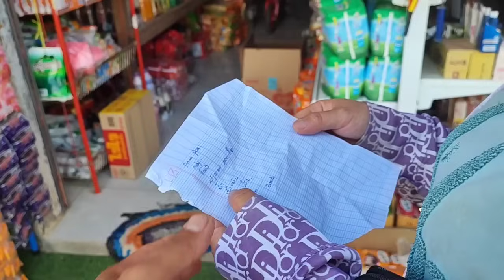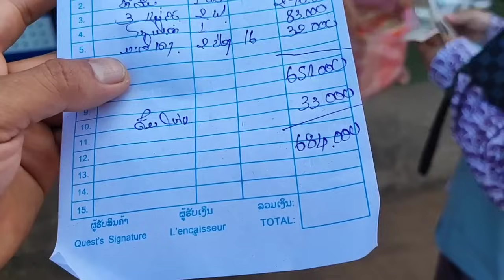kuv tus muam thiab tus yawm yij nyob mekas teb muab nyiaj los yuav khoom noj rau npaub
mus yuav khoom noj rau npaub